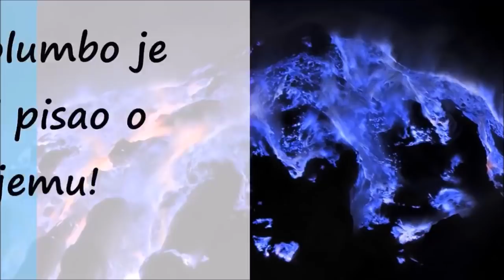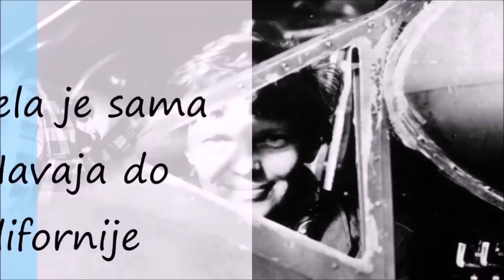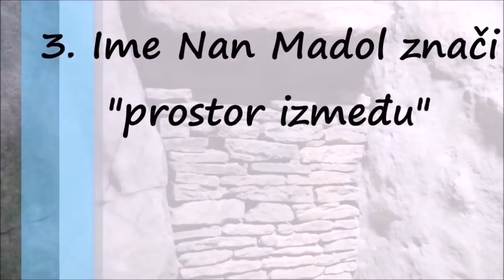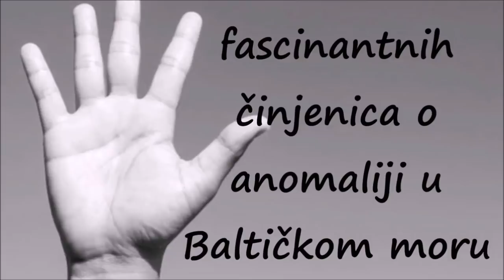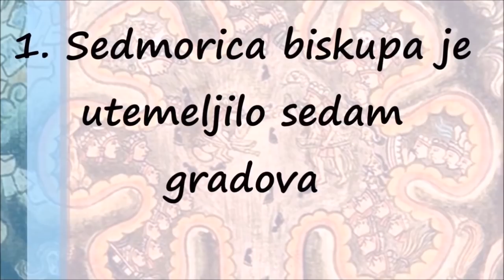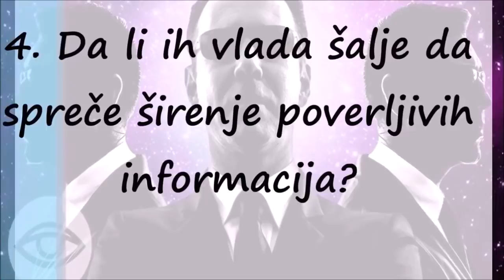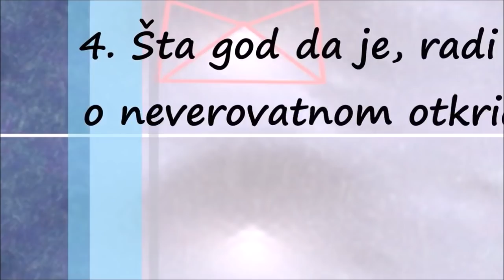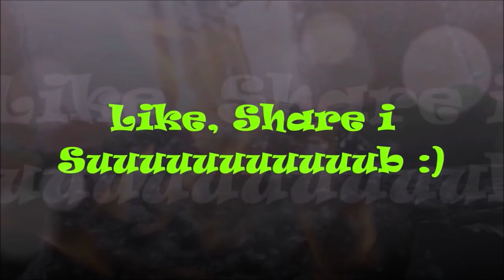Drevni Vanzemaljci: Šta se Krije u Ruševinama i Natpisima Širom Naše Planete?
Hipoteza o drevnim astronautima (engl. Ancient astronaut hypothesis) je pseudonaučna hipoteza koja tvrdi da su inteligentna vanzemaljska bića posetila Zemlju i kontaktirala sa ljudima u antici i praistoriji. Mnogi veruju da je ovaj kontakt uticao na razvoj ljudske kulture, tehnologije i religija. Teorije o drevnim astronautima se pojavljuju i u naučnoj fantastici. U drugoj polovini 20. veka, mnogo pisaca tvrdi da je ova teorija istinita. Neki od njih su Erih fon Deniken i Dejvid Ajk.

Oni tvrde da su za vreme kamenog doba, inteligenta stvorenja iz svemira posetila Zemlju[1][2][3][4].

Zagovornici hipoteze o drevnim astronautima često tvrde da su ljudi, potomci ili kreacija vanzemaljaca koji su sleteli na Zemlju pre nekoliko hiljada godina. Takođe se veruje i da je ljudska kultura, religije i znanje došlo od vanzemaljaca. Veruje se da su oni takođe napravili Egipatske piramide, Moai skulpture na Uskršnjem ostrvu, Naska linije i ostale građevine za koje se ne zna kako su napravljene[5][6][7].

To je bio kneževski grob ukrašen sa raznim crtežima. Na jednom od njih se vide knez ili kralj koji pozdravlja 7 letećih diskova. Japanski arheolog Jošivuki Tange kaže kako su ti diskovi NLO-i.

Zapis o viđenju vatrenih obruča u drevnom Egiptu i Rimskom carstvu
Zanimljiva je činjenica da su drevni Egipćani nepokolebljivo verovali da njihovi bogovi u „nebeskim lađama“ putuju „nebeskim Nilom“ - Mlečnom stazom - te da redovno navraćaju na Zemlju. Egipćani su oduvek verovali da su njihovi vladari (faraoni) zemaljski potomci nebeskih bogova te da se oni posle smrti na svojim „nebeskim barkama“ vraćaju u svoj „nebeski dom“. Prema tradicionalnom egipatskom verovanju da svako zbivanje na nebu nužno ima svoj zemaljski odraz, postaje razumljivo zašto su Egipćani uvek bili toliko orijentisani na pažljivo posmatranje kretanja zvezda i nebeskih pojava[8].

U hramu egipatskog faraona Setija I pronađene su kamene grede sa neobičnim znakovima na sebi. Oni nisu slični niti jednoj vrsti hijeroglifa. Jedno od najvećih arheoloških otkrića koje bi moglo dokazati dolazak inteligentnih bića iz svemira na Zemlju je navodni vanzemaljski zapis pronađen neposredno pre početka Drugog svetskog rata na planinskom masivu u provinciji Sečuan u Kini. 1937. i 1938. je tamo tim kineskih arheologa izvodio detaljan pregled planinskih pećina. Navodno je jedna od tih pećina izgrađena modernom tehnologijom[9].

Pronađeno je mnogo kostiju i lobanja za koje se ne zna od koje su vrste životinje. Veruje se da su to lobanje vanzemaljaca. Blizu Naska linija pronađena je lobanja koja je izduženija od lobanje čoveka. Potiče iz perioda između 200. p. n. e. i 100. p. n. e.. Takve lobanje su najverovatnije nastale Veštačkom deformacijom na lobanji. Neki veruju da to nisu deformisane lobanje, nego lobanje vanzemaljca.[10]. 19. decembra 2012. je u blizini meksičkog sela Onavas pronađena lobanja koja izgleda kao lobanja vanzemaljca. Međutim, naučnici veruju da je to samo lobanja promenjenog oblika[11].